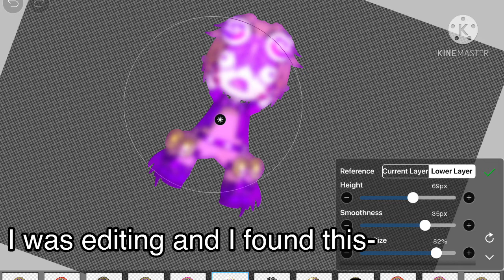Glitch weasel tries to drive a truck and fails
hahahahhaa
hAHaaHa

It cost 25 robux btw-
ฅ^•ﻌ•^ฅ